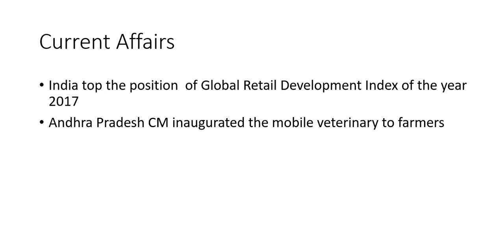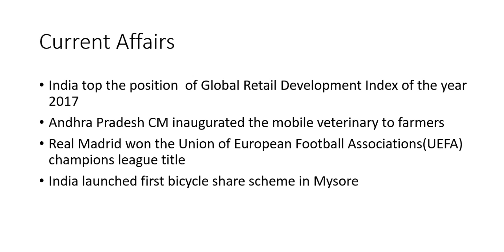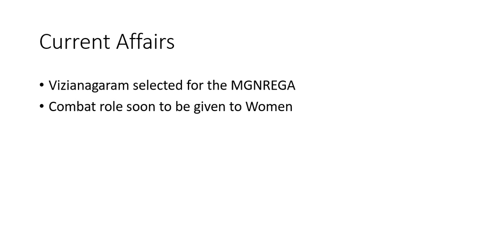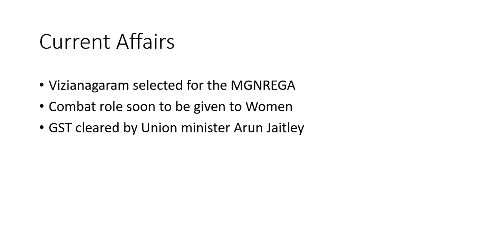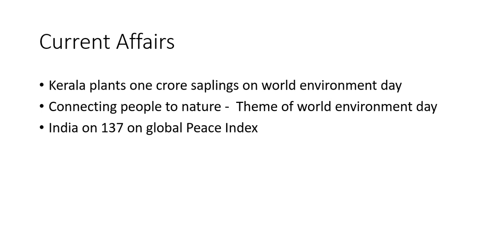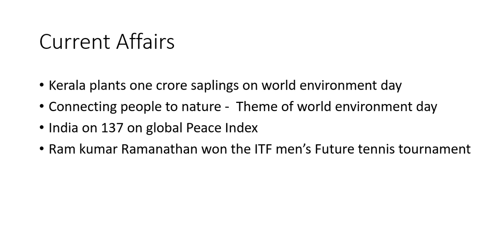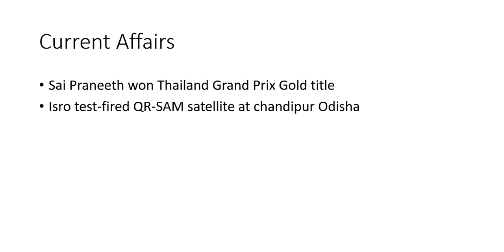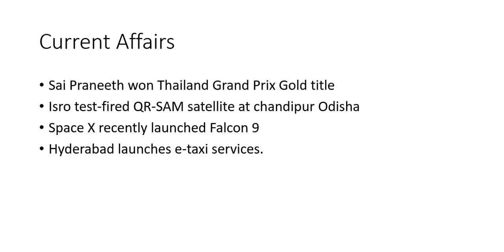Current Affairs 6th June 2017 - Must Watch in hindi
This video teaches you the current affairs for 6th June 2017 || SSC CGL || BANK PO || HINDI